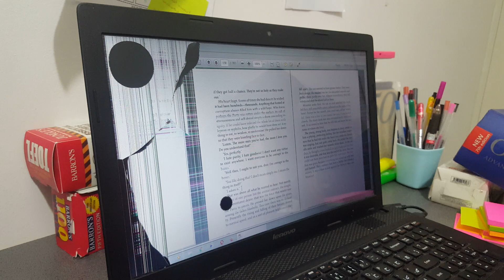reading book 1984